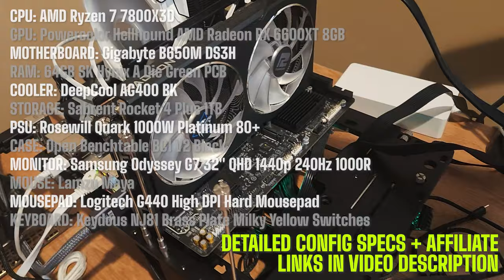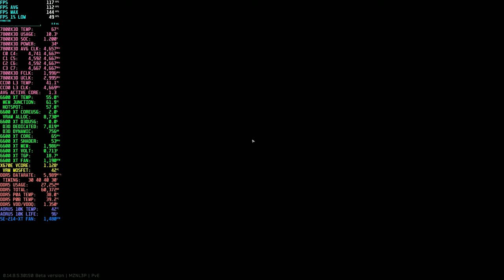Tarkov PvE | Streets 1440 FSR | 6600XT + 7800X3D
GPU: Powercolor Hellhound AMD Radeon RX 6600 XT 8GB
BIOS: 2.D0
OS: Windows 11 Pro Version: 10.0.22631 Build 22631
AMD ADRENALIN SETTINGS
DRIVER: 24.5.1
FMF: On
Anti-Lag: On
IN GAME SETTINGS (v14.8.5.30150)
Presets: pyur70
Resolution: 2560x1440 QHD
Upscaling: FSR2.2 Balanced
Textures: Medium
Shadows: Low
LOD: 2.5
VIS: 2500
Sharpness: 0.0
PostFX: Off
Binaural Audio: On

VIDEO CONTENTS
00:00 7800X3D + RX 6600XT config
01:23 Graphics settings
01:28 AMD Adrenalin settings
01:38 Raid start
15:35 Relaxation Room
19:37 Damaged House exfil
19:55 After raid stats
20:40 Showing stash after raid
21:05 Thanks for supporting my dream, check out these related videos & playlists!